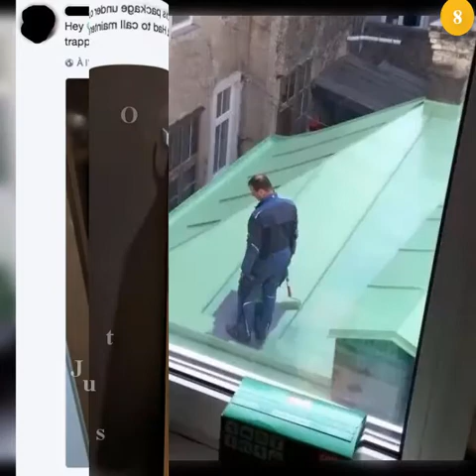53 + Times Not So Smart People Did Not So Smart Things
53 +  Times Not So Smart People Did Not So Smart Things